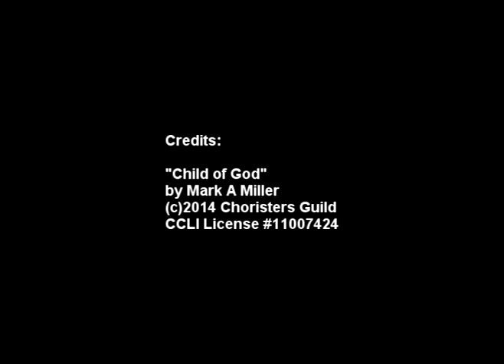March 5, 2017